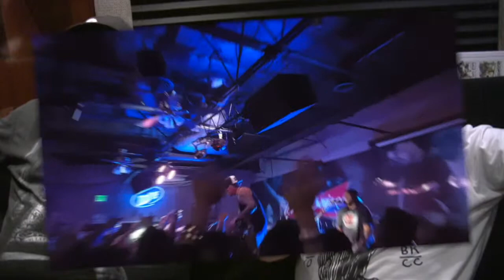Marcos Curiel Interview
RadChad interviews Marcos Curiel from P.O.D. (Payable On Death) for Maximum Threshold Radio.